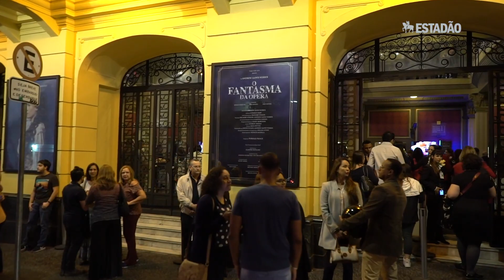Musical 'O Fantasma da Ópera' completa um ano em cartaz em SP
Espetáculo reúne mais de 30 atores em cena para contar a história de um amor impossível